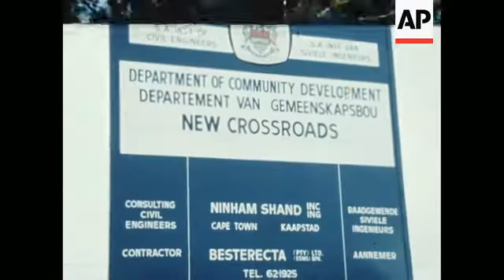News Item (c3123e58-cb35-d7d0-51b4-3180d1b5b195)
(29 Nov 1980) 11/28/80   c0067867
 ln25182 29/11/80 s
 capetown:  residents of the crossroads black township being moved under government supervision to new township.  var shots people moving furniture etc, and black woman speaking.
 cuts kept

 s africa cape town crossroads crossroads shanty town:  woman + child pull - out belonings:  chicken, pull - out children:  men carrying furniture into lorry:  men dismantling house:  lorry being loaded:  people picking up belongings:  people waving to neighbours:  trravel shot - village:  blacks in truck:  sign 'new cross roads':  home pan to others and woman looking at street:  women inspecting new houses:  black woman speaking:
 ekta (sof):  upitn / bestall:  2'19":  87ft / 24.5m:
 s 29/11/80

 housing (ss) squatters
 south africa - pol
 south africa - crossroads

 87 ft col pt